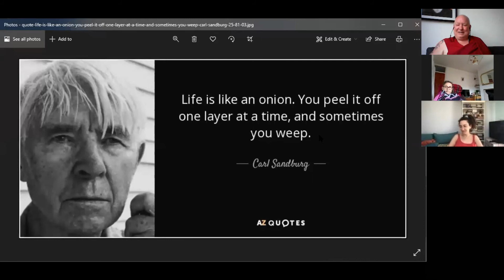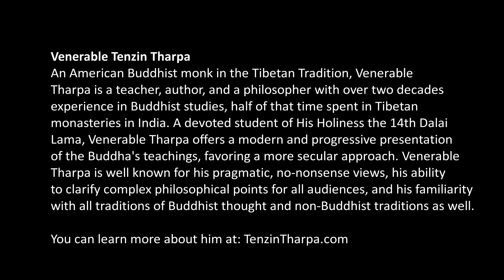Teaching on Peeling Onion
Venerable Tenzin Tharpa is an American Buddhist monk in the Tibetan Tradition who offers a modern and progressive presentation of the Buddha's teachings, favoring a more secular approach. Venerable Tharpa is well known for his pragmatic, no-nonsense views, his ability to clarify complex philosophical points for all audiences, and his familiarity with all traditions of Buddhist thought and non-Buddhist traditions as well.

For free original Buddhist study material and to learn more about Venerable Tharpa visit his